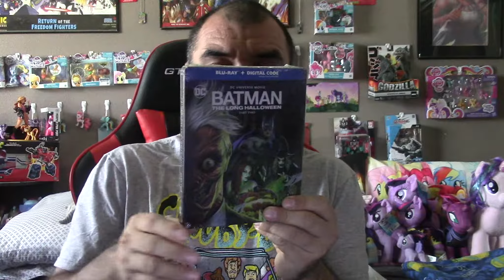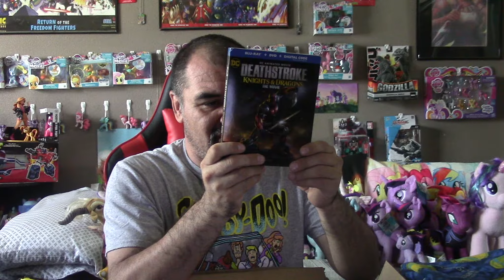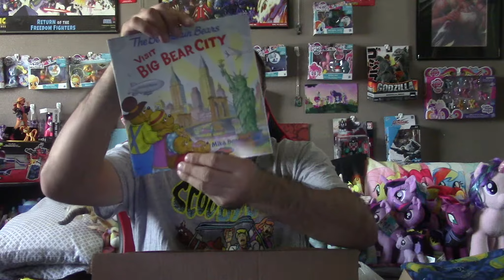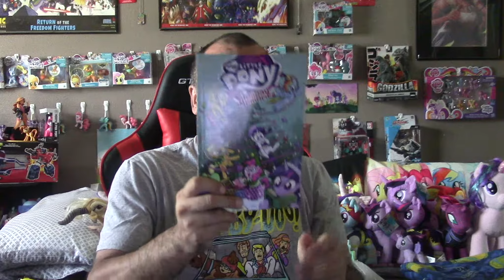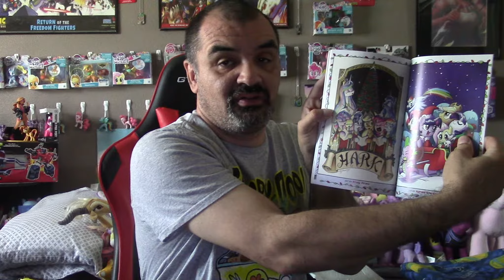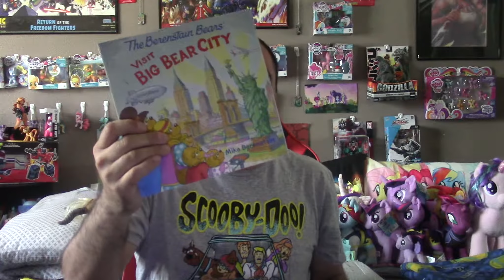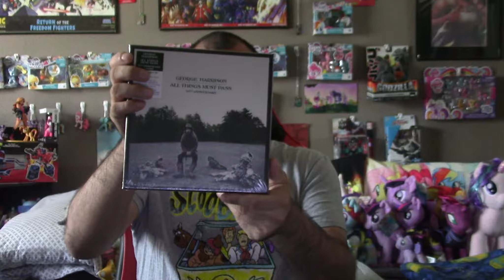A HUGE BEST OF AN AMAZON.COM BUY OF A PACKAGE OPENING FOR 8-27-21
So could it all be? Let's see what it could be.